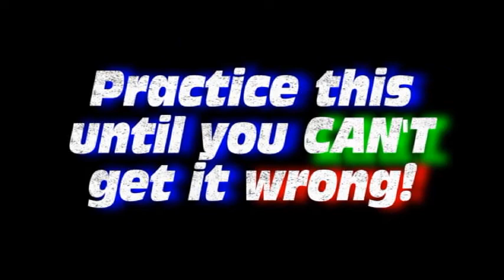Concert Ab Scale Buildup -- Clarinet Line 5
This goes with the Concert Ab Scale Buildup worksheet.  This is line 5 for clarinets.